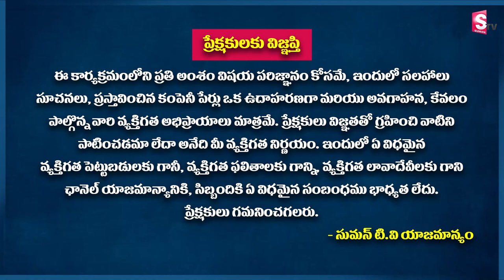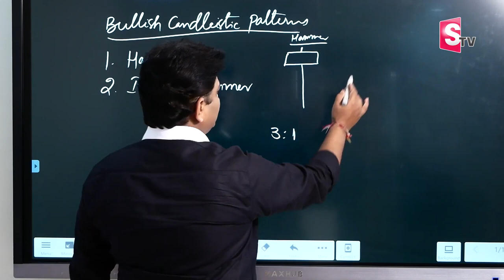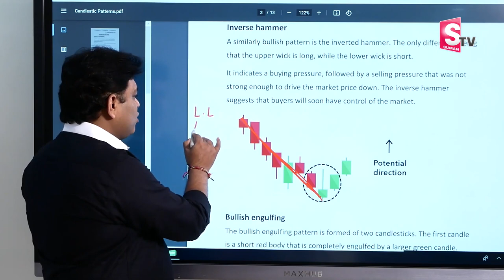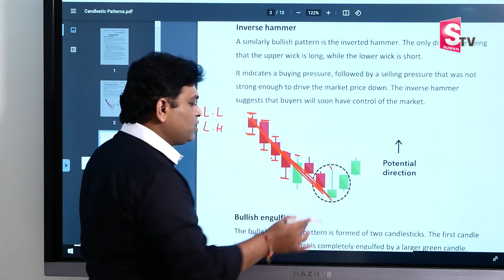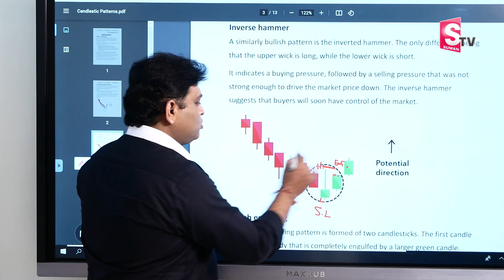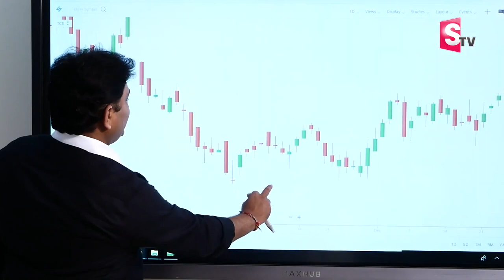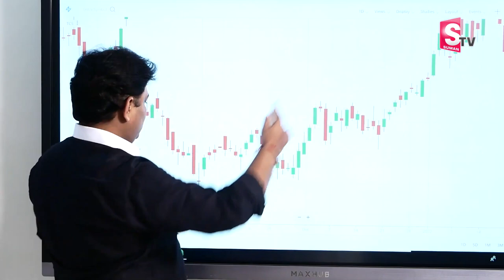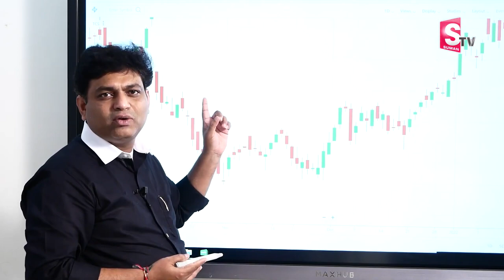Candlestick Analysis | Price Action | Technical Analysis | Trading tips | Venkat Rao Gadam